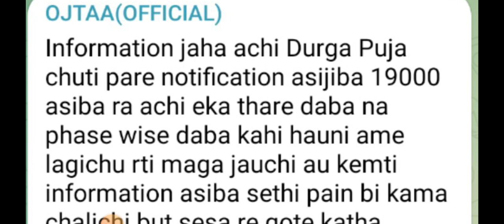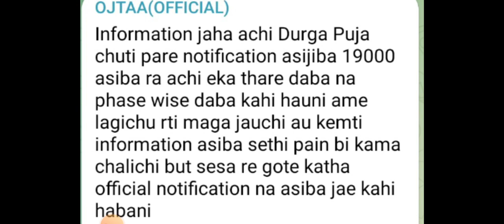JT Recruitment Notice To Be Released After Puja Vacation//ପୂଜା ପରେ ଆସିପାରେ JT ବିଜ୍ଞପ୍ତି